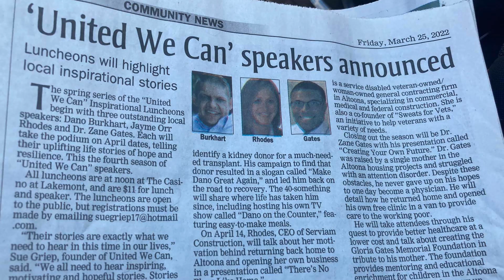United We Can